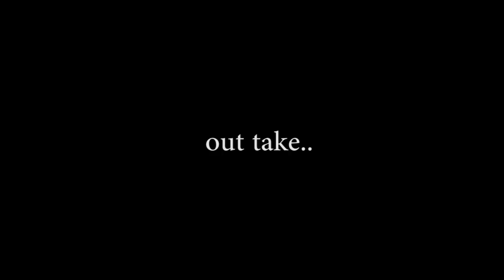How To Saucer Pass like a pro sauce pass king! Upper Corner Hockey on ice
Ok the other day I helped a friend out with his saucer pass or aka sauce pass... he was so stoked and told me I should be making tutorial videos on this... so I said what the hell... why not make one... so here it is...I did a blow by blow on my website too so check out my site and a visit tutorials.

Brent
upper corner hockey